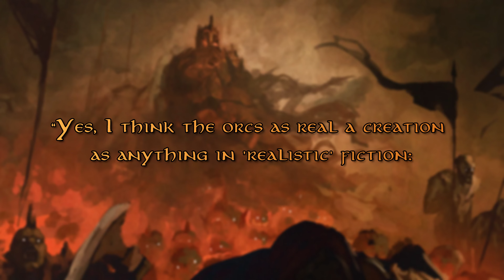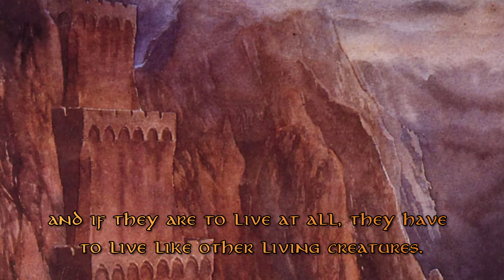The Orc Within Us | Tolkien's Philosophy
Today we dive into the mindset and inspirations of the orcs. What exactly are they and have we perhaps met Orcs in our own lifetime? In time of war the worst parts of humanity shows itself and Orcs is a true representation of this merciless and cruel behaviour. As many of you probably know, Tolkien fought in WW1, where he would witness first-hand this barbaric Orcish side of human nature. Join me and let's dive into the Orcs and discover the Orc Within Us.

Clips used from the Following films & trailers:
All Quiet on the Western Front (2022)
War Horse (2011)
The Curious case of Benjamin Button (2008)
Tolkien (2019)
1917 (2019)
The Battle of the Somme (1917) - [Public domain]
Interactive trailer for Shadow of War
Cinematic announcement trailer for Shadow of War

Artists:
Anato Finnstark
Concept art from LOTR Rise to War
Manuel Castanon
Victor Garcia
Ted Nasmith
Nicholas Gregory
Victor Hugo Harmatiuk
Concept art from Guardians of Middle-earth
Borja Pindado
Images from The Lord of the Rings Trilogy